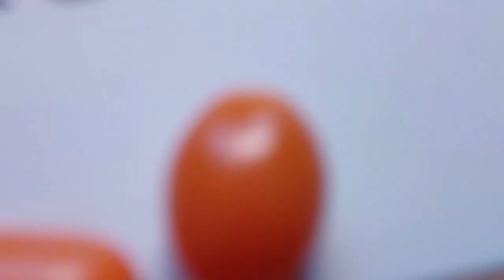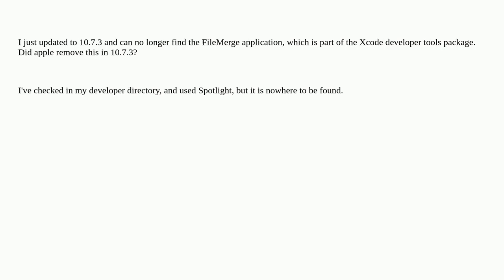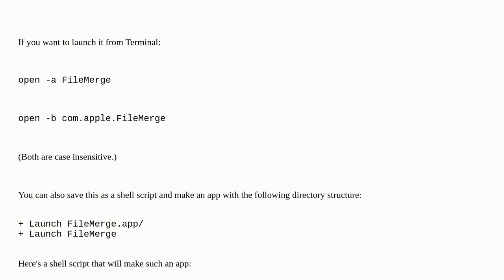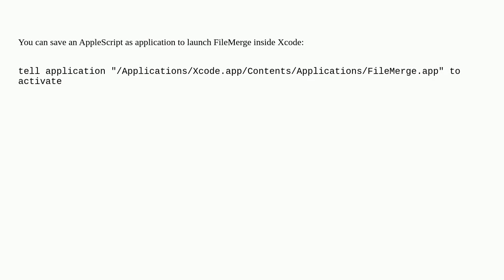Apple: Was the FileMerge application removed from OS X 10.7.3?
Was the FileMerge application removed from OS X 10.7.3?

A special thanks goes out to the community

  macos xcode